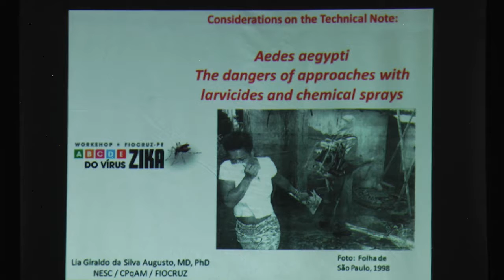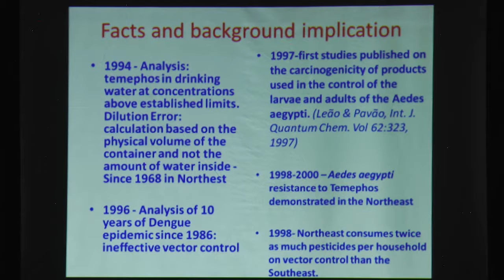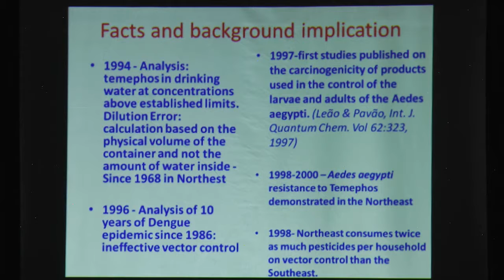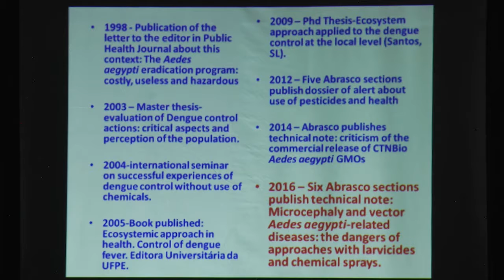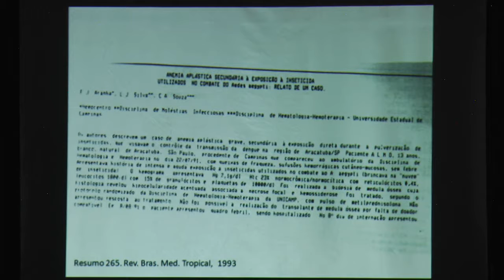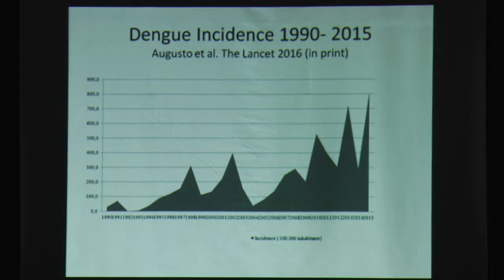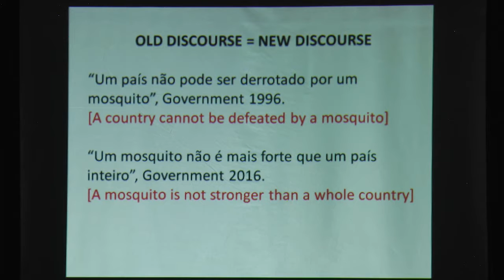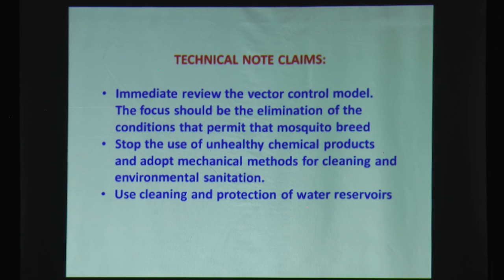Lia Giraldo - Workshop Internacional sobre Vírus Zika - Fiocruz PE